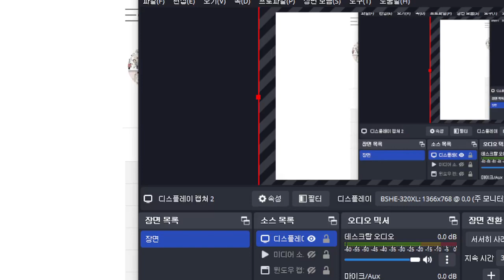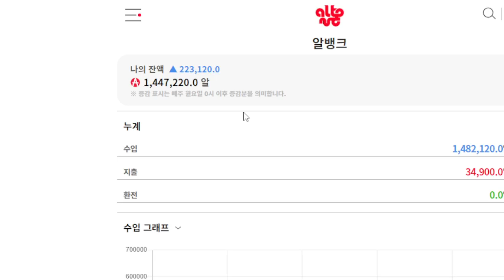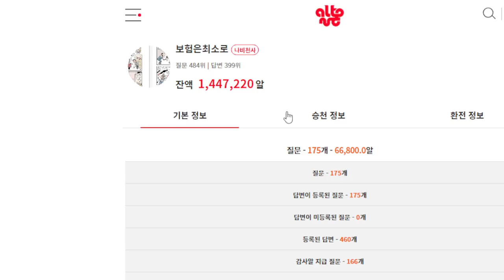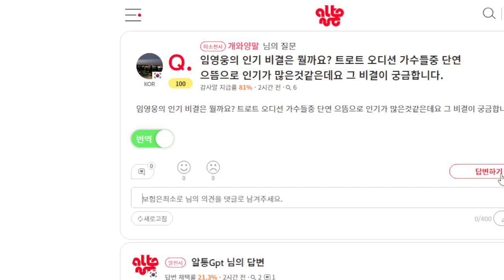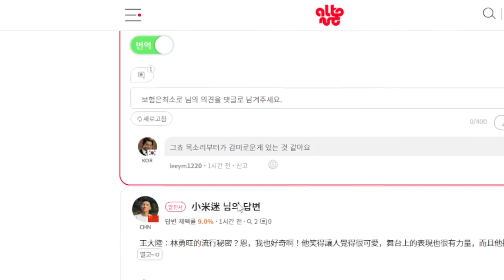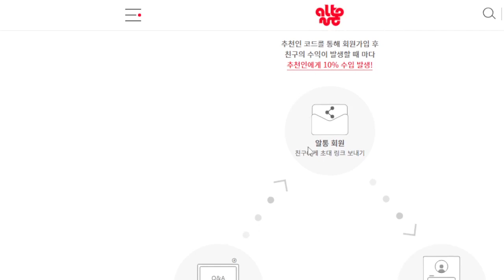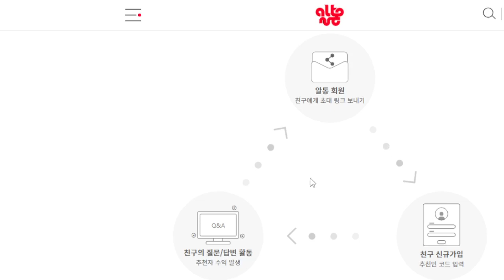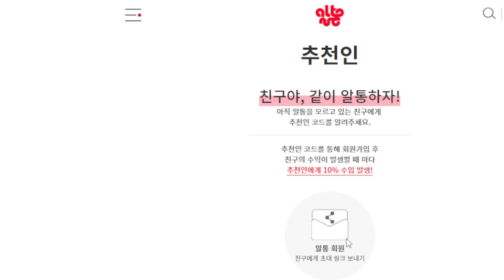알통 월 14만원 수익 인증 - 질문 답변하고 돈벌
고유코드

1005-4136